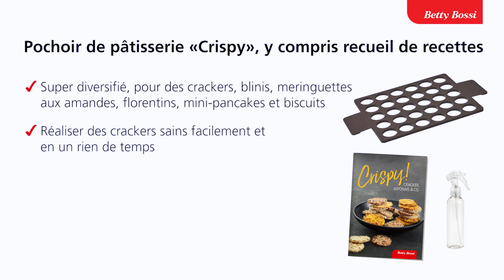Préparer des mignardises avec le Pochoir «Crispy» de Betty Bossi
Des florentins, des baisers aux amandes, des japonais ou des biscuits : Faits maison c’est encore meilleur! Avec l’innovateur pochoir «Crispy» vous allez réussir vos appétissantes mignardises en un tournemain. Tes invités vont être surpris quand tu les
gâteras avec ces délices doux et aérés!